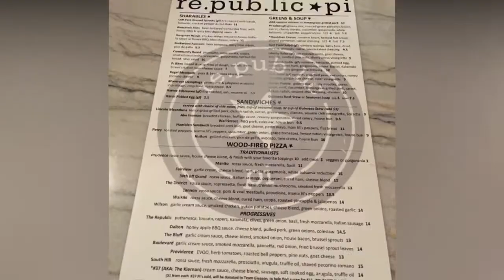Republic PI, Spokane, WA - Best Restaurants in Spokane